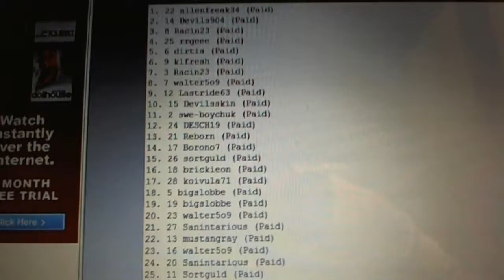C&C GB #1585 - Team Draft Order